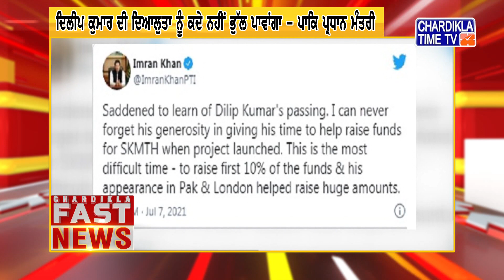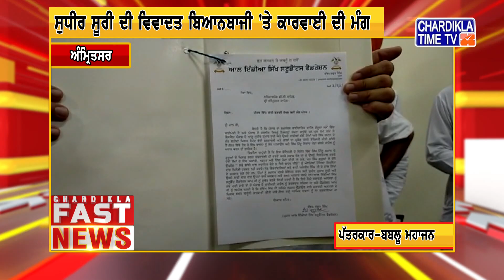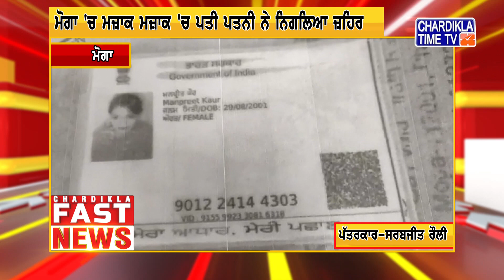Fast News | Chardikla Time Tv | 9:25 PM | 07 July 2021